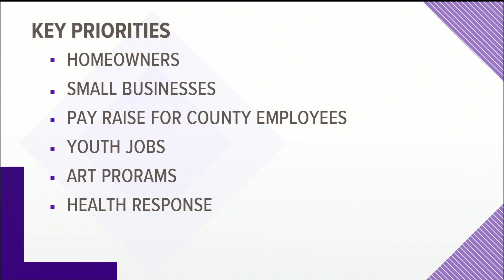Fulton County approves how it will distribute funds from American Rescue Plan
The county is getting $206M.